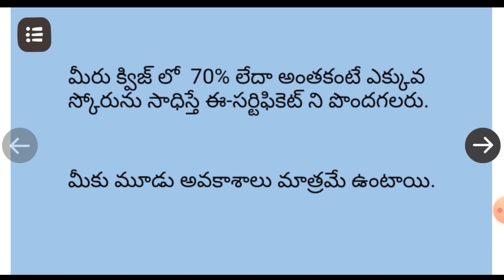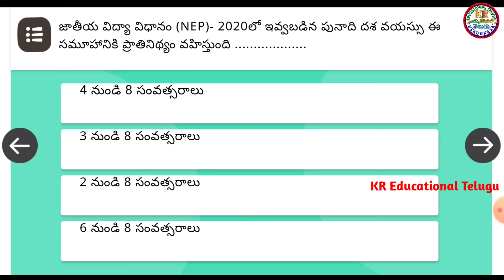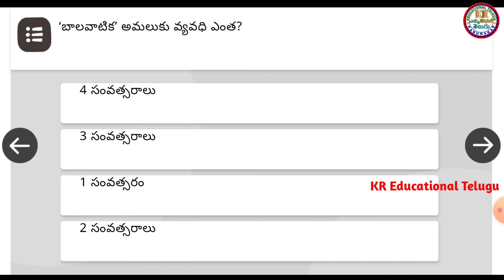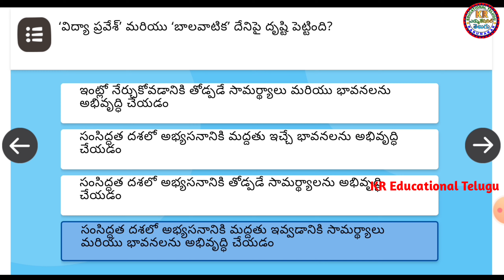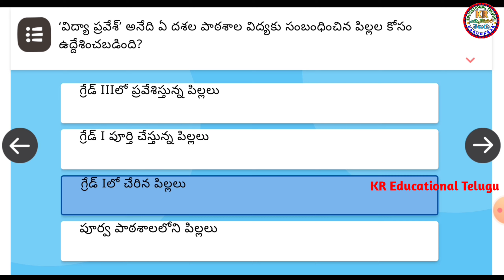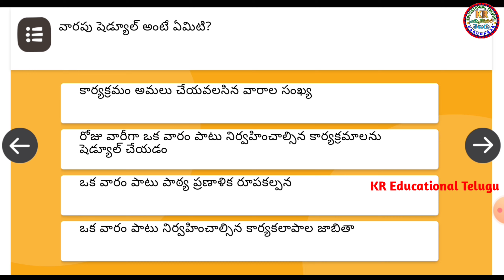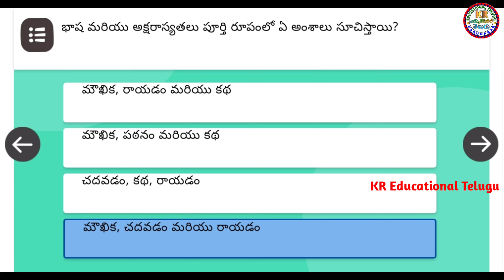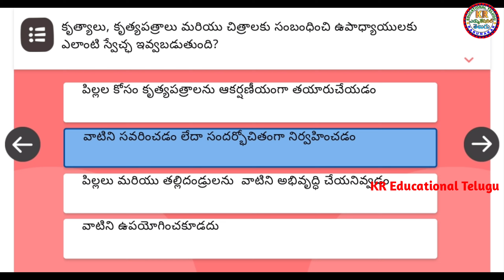NISHTHA Module F05 Quiz Answers in telugu | DIKSHA Quiz Answers | SGT Teachers 5th Module Answers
ఈ వీడియోలో NISTHA 3.0లో భాగంగా 5వ మాడ్యూల్ విద్యా ప్రవేశ్ మరియు బాలవాటిక ను అర్థం చేసుకోవడం కి సంబందించిన క్విజ్ లోని Question & Answers గురించి వివరించడం జరిగింది.
ధన్యవాదములు .!!

This video explains NISHTHA 3.0 Module 5th Quiz Answers.

Hello Guys I' am Karunakar YouTube "KR Educational Telugu" in our channel. Our Channel Covers topics from 1st class to 10th class, topic related to teachers, topic related to jobs, topic related to various notifications, topic related education, topic related to students, topic related to technology, interesting topics and apps & lot's more things in KR Educational Telugu YouTube channel. Thank you for visiting. !!